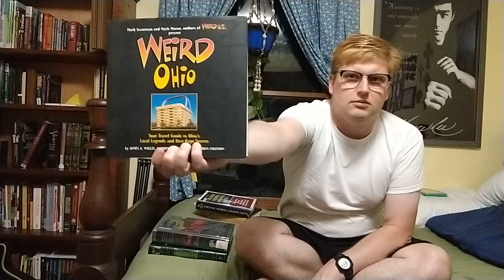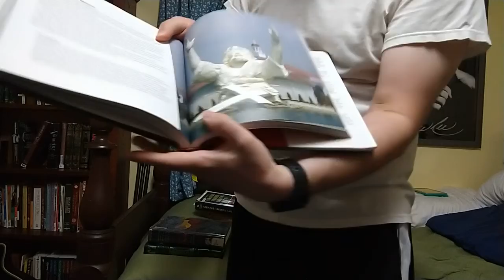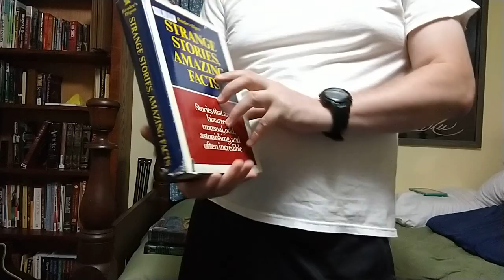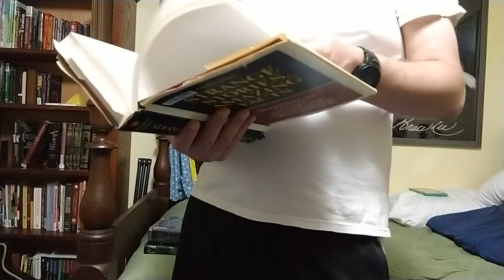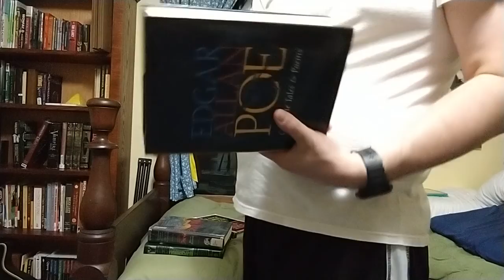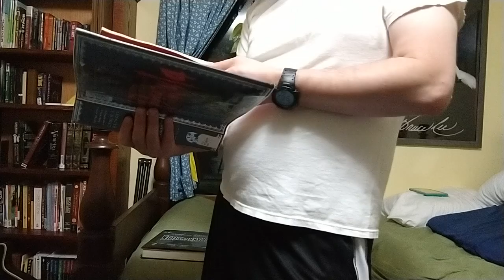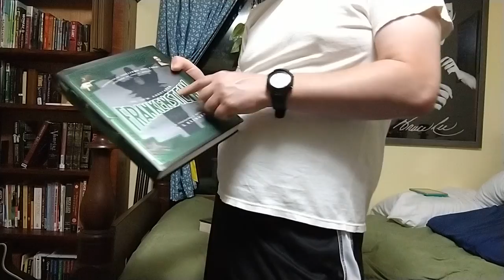Book(s) Review(s) - Scary Books For Fall 2021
Please check out my Johnny Quakers Belmont channel for more videos like this!